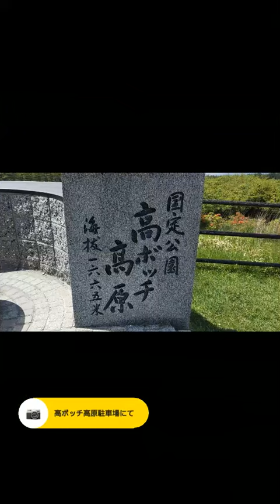20240614XSR900で昼活、高ボッチ高原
TT2024のスタンプ集め